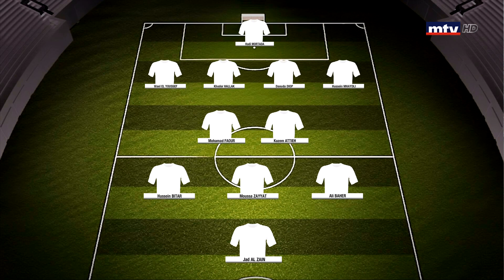Nejmeh VS Tadamoun - 09/11/2018